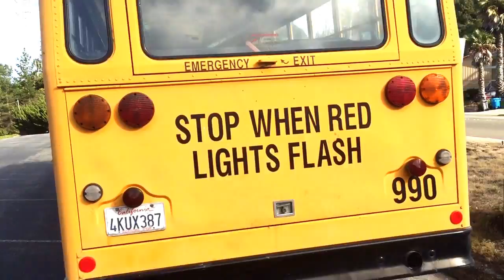Tandem Thomas ER Walkaround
A Walkaround of a Tandem rear-axle Thomas Saf-T-Liner ER. This is a rare one for sure.